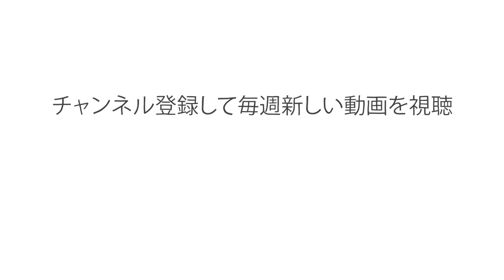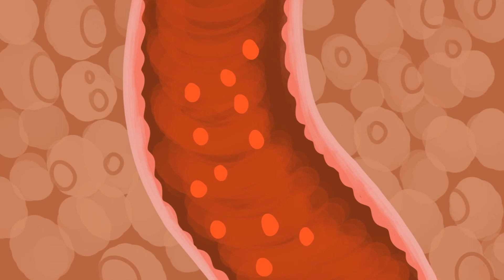アルコールを飲むと、どうして酔うのか？- ジュディ・グライセル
エタノール： 数個ほどの炭素原子で構成されるこの分子は 酔いの原因となります。しばしば、単にアルコールと呼ばれますが、エタノールはアルコール飲料の有効成分です。具体的に、それはどのようにして酔いをもたらすのでしょう。そして、なぜ人によって影響が大きく異なるのでしょうかアルコールが体の中をどのように動いてゆくのかを、ジュディ・グリセルが探求します。

Judy Grisel によるレッスン、Anton Bogaty 監督。